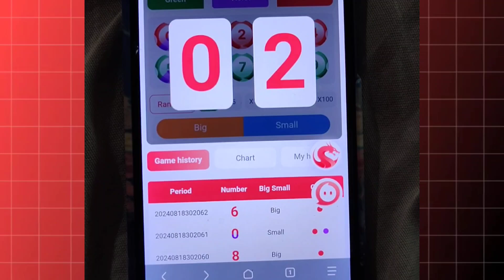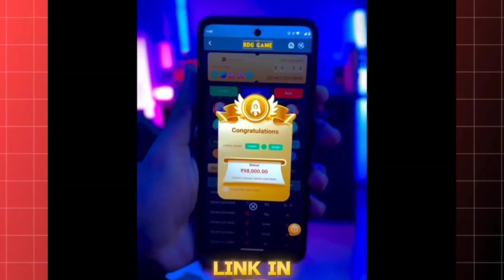colour Trading Loss Recover Kaise Kare || Colour Prediction profit Kaise Kare